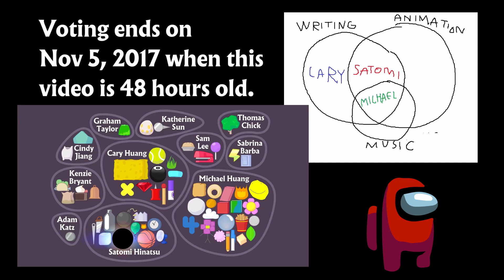YTP: bfb 1: Getting Teardrop To Ride a Bicycle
the second time i tried to make an ytp
i enjoyed making it